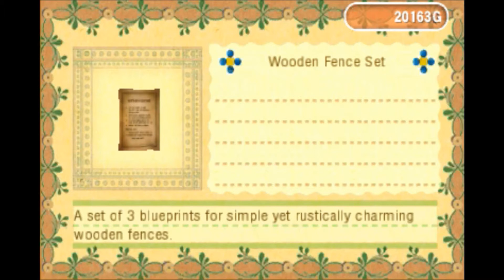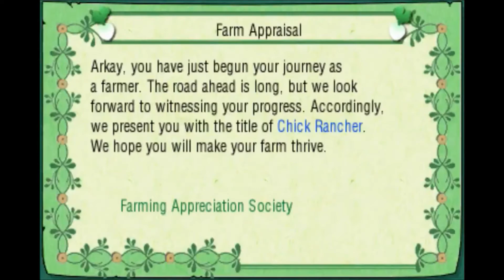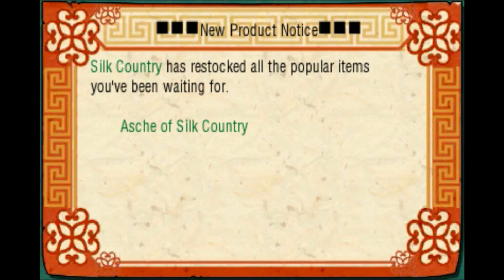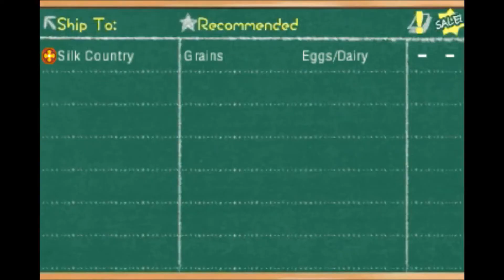Story of Seasons - Gameplay/Walkthrough [Part 13 A New Hoe] (3DS) w/ArchaicKing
Thanks for supporting this new series, I hope you continue to enjoy!